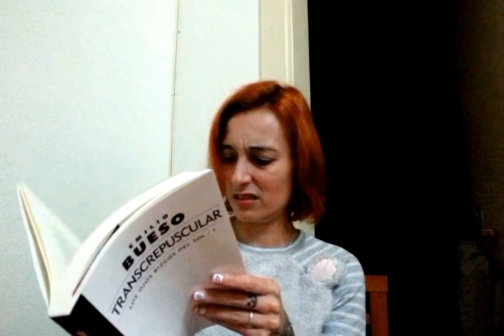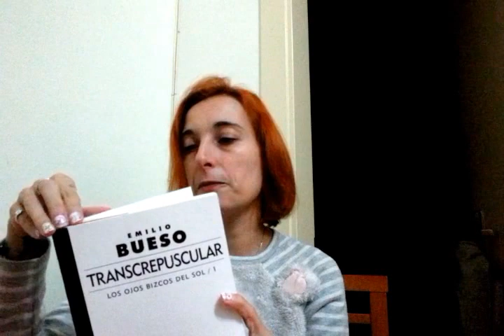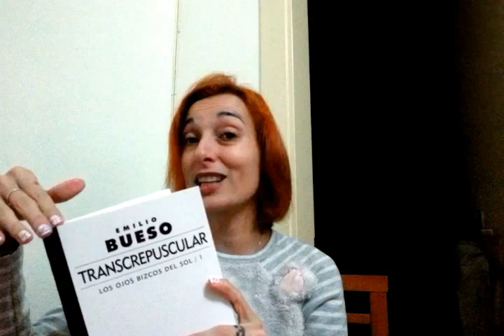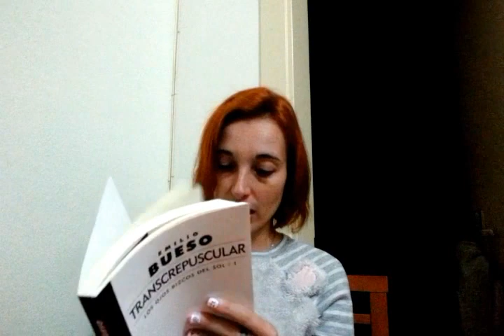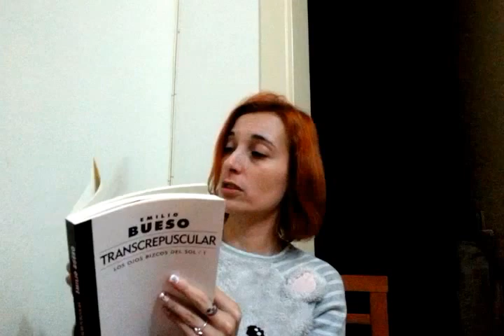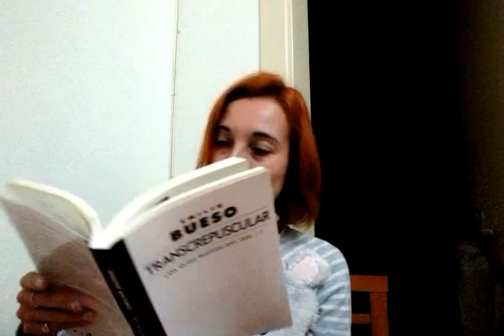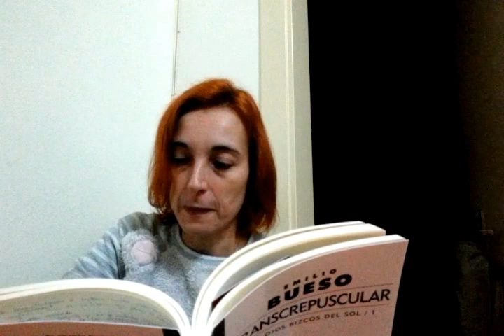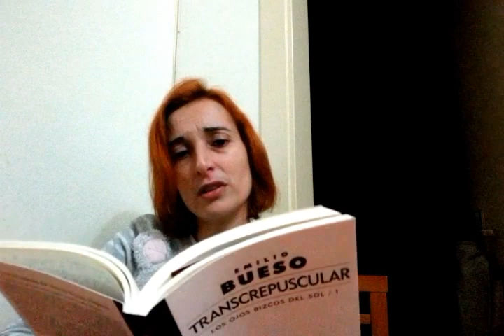"Transcrepuscular", de Emilio Bueso